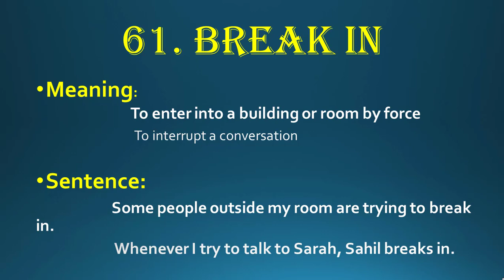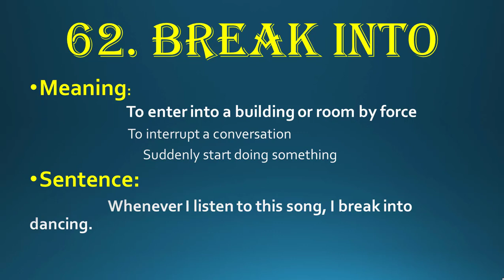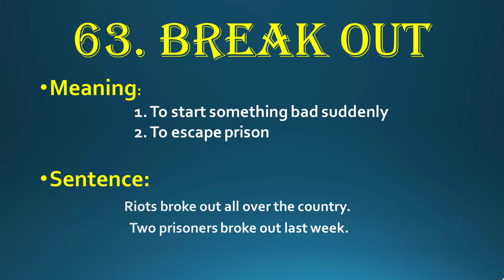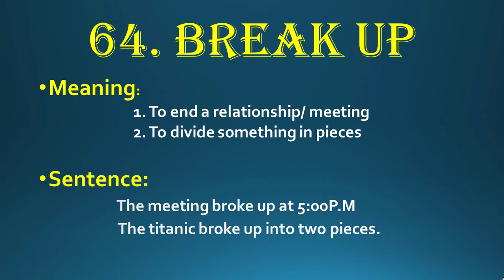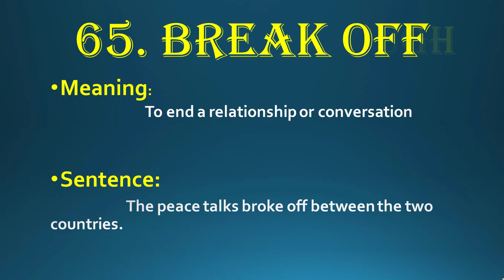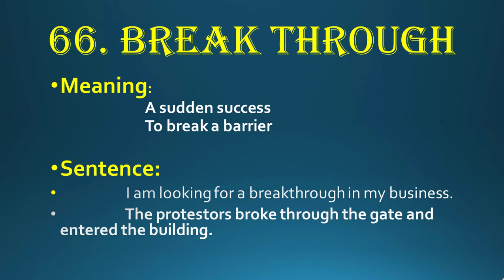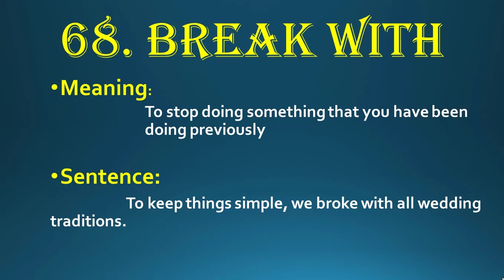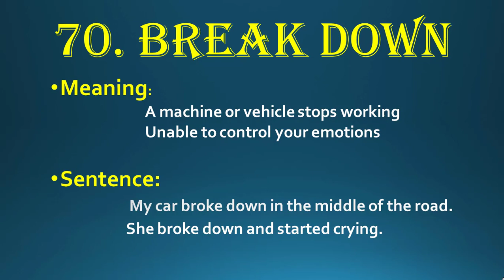Phrasal verbs: 300 Phrasal With Meaning and Sentences - Phrasal verbs with Break - Part 7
In this lesson, I am teaching you phrasal verbs start with Call. You can use these Phrasal verbs in your office/workplace as well as in your daily conversation. Learn phrasal verbs to improve your conversational English! I "call on you" to learn these common expressions that you can use in your personal, social, and professional life. I'll teach you these phrasal verbs in a fun way, with many examples, so that you remember them and will be able to start using them right after the lesson.
इस वीडियो Phrasal Verbs in English में Call की सभी Phrasal Verbs को Chart के माध्यम से समझया गया है। Phrasal verbs (CALL) in English Grammar With Examples in Hindi for SSC CGL | Bank PO | Part-6
English With Rani Mam for SSC CGL/CHSL/Bank PO-Clerk/UPSC/IBPS & Other Exams [Hindi]| Unique Classes. Call related English phrases

People who speak English confidently make use of phrasal verbs in their conversations. These phrasal verbs are used in daily English conversations, especially to speak in English over the phone. Your English teacher Jenny has provided you with plenty of daily use example sentences for practice. Use these phrases to sound confident over the phone. I always recommend my students learn phrasal verbs to speak fluent English. An average native English speaker or people who speak English fluently know at least 500-100 phrasal verbs that they use in their daily English conversations. In this English-speaking lesson with Niharika, you will learn Phrasal verbs for the Telephone. Brush your telephone English to speak more confidently and clearly at the workplace.
This lesson includes:
61. Break in
62. Break into
63. Break up
64. Break out
65. Break off
66. Break through
67. Break open
68. Break away
69. Break with
70. Break down